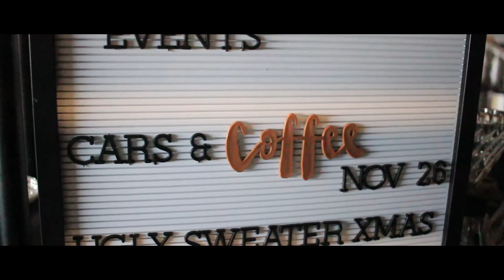Dripperz Cars and Coffee Meet| Mazdaspeed3| Gym Vlog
Today we went to the Dripperz Cars and Coffee meet. Tons of really cool looking cars with a huge turnout! Def Check them out! Also we went to the gym for the first time in a week. super sub par. haha